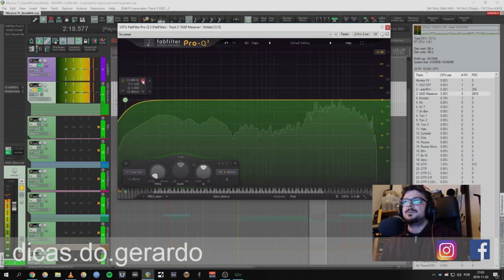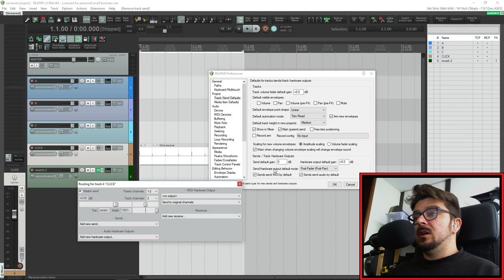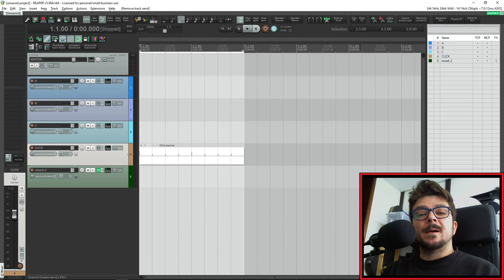dica 6 - Três formas de envios no Reaper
Neste episódio ensino como enviar sinal de umas pistas para as outras / Routing. Três formas diferentes de fazer chegar um sinal de uma pista para um processador de efeitos , por exemplo.